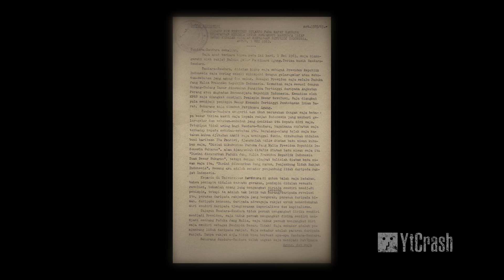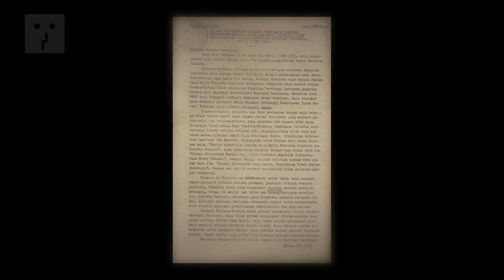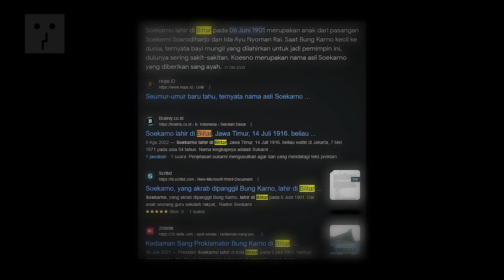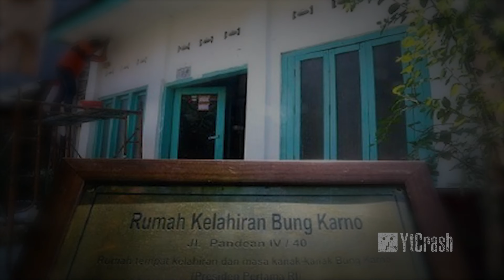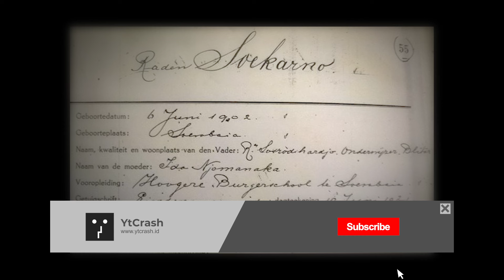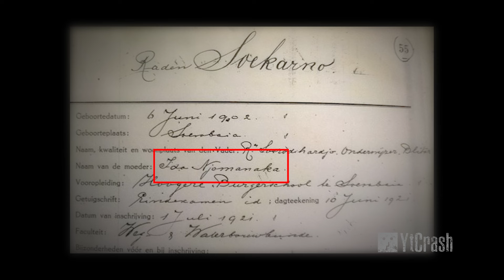MENGAPA JASAD SOEKARNO ‘DIBUANG’ KE BLITAR OLEH PRESIDEN SOEHARTO?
YtCrash 1902zhCLAIMS Misteri Soeharto Mengirim Kenazah Soekarno ke Blitar. Video ini membahas peristiwa kontroversial terkait pemakaman Presiden Soekarno di Blitar, Jawa Timur, yang menimbulkan pertanyaan tentang alasan pemakaman di luar lokasi yang diinginkan oleh Soekarno dan keluarganya. Mulai dari latar belakang politik pada saat peralihan kekuasaan dari Soekarno ke Soeharto, hingga kontroversi seputar lokasi pemakaman dan relevansi historisnya. Tujuan dari pembahasan ini adalah untuk menyajikan fakta-fakta terkait pemakaman Soekarno, serta mempertanyakan alasan di balik keputusan pemerintah Soeharto untuk memakamkan Soekarno di Blitar. Video ini juga bertujuan untuk menyoroti pentingnya penjelasan yang akurat tentang sejarah Soekarno dan menghindari penyimpangan fakta sejarah yang dapat memengaruhi persepsi publik. Konten ini diharapkan dapat memicu diskusi yang sehat tentang sejarah Indonesia dan mempertajam pemahaman tentang peristiwa-peristiwa penting dalam sejarah bangsa.

Sejarah ataupun Pengetahuan lain, seperti kepingan puzzle. Ketika Anda menemukan satu keping puzzle, itu tidak berarti bahwa Anda dapat memprediksi bentuk keseluruhan puzzle. Puzzle harus tersusun secara sempurna, sebelum dapat disimpulkan. Namun, siapa yang bisa menjamin bahwa kita dapat menemukan seluruh keping puzzle? Tidak ada. Yang ada hanyalah klaim yang didukung oleh sejumlah argumen. Berdasarkan klaim ini, kemudian muncul satu versi sejarah. Yang akan kita pelajari, bukan apa klaimnya dan siapa yang membuat klaim, tapi apa puzzle yang membentuk klaim dan bagaimana klaim itu terangkai. Ditambah lagi, siapa yang dapat menjamin kebenaran puzzle dan cara merangkainya? Pendebat, hanya membuat klaim versi baru/lain, bukan kebenaran absolut.